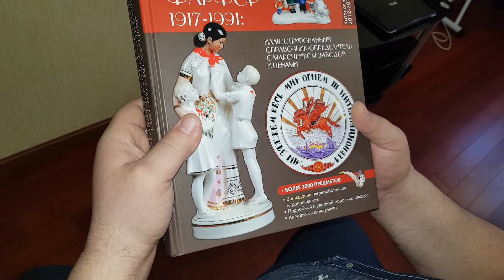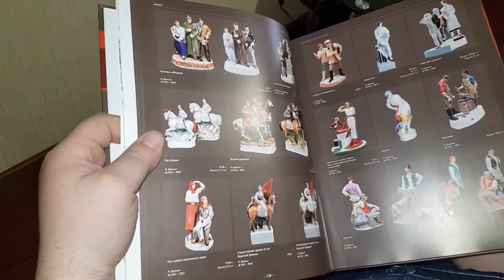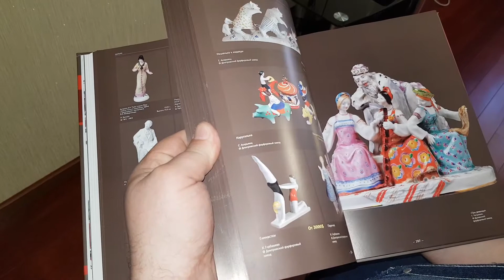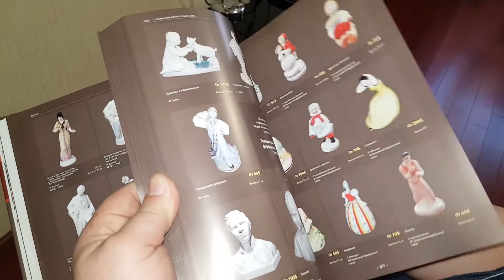Справочник определитель Советский фарфор 1917-1991 с марочником заводов иценами. на 2012-2013 г.г.